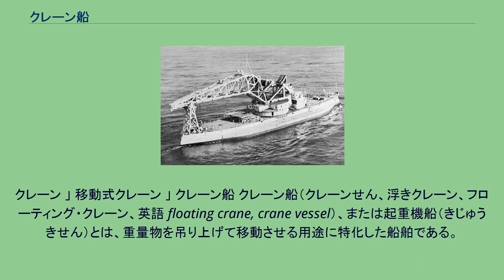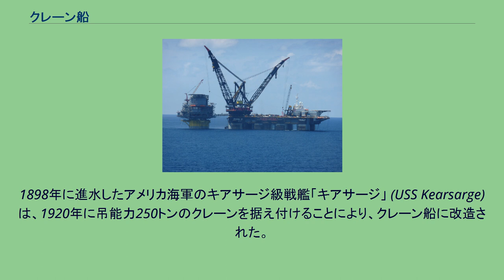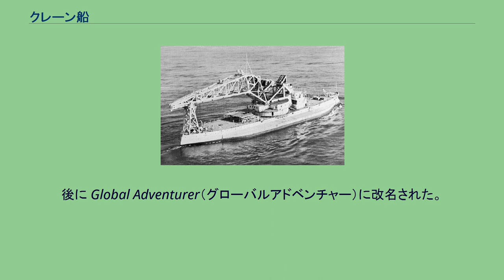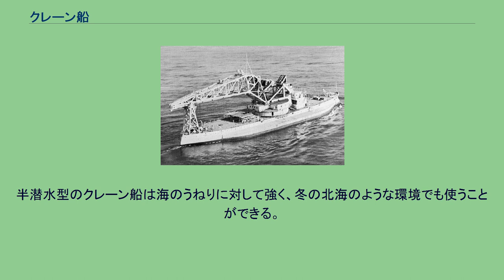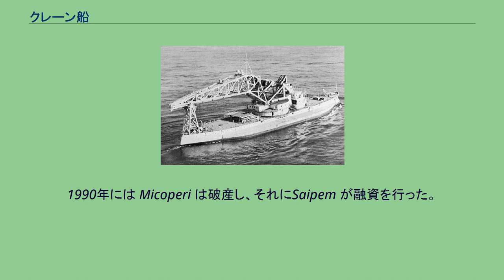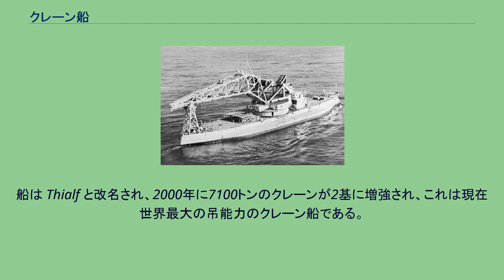クレーン船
クレーン 」 移動式クレーン 」 クレーン船 クレーン船（クレーンせん、浮きクレーン、フローティング・クレーン、英語 floating crane, crane vessel）、または起重機船（きじゅうきせん）とは、重量物を吊り上げて移動させる用途に特化した船舶である。
移動式クレーンおよび海上起重機の一種で、船にクレーンを搭載した形体が一般的である。
最大級のクレーン船はパイプライン建設など沖合での工事、海上橋梁の建設などに使われている。
大きいものは半潜水型で造られているが、単胴船型のものも用いられている。
また、クレーンが旋回型のものと、旋回できないものがある。
なお、港に配備されていることのあるガントリークレーンとは異なる。
クレーン船1号となったUSS キアサージAB-1 クレーン船は14世紀初頭に現れ、中世ヨーロッパでは、ほとんどの港や入り江に、必要に応じて配備されていた。
1898年に進水したアメリカ海軍のキアサージ級戦艦「キアサージ」 (USS Kearsarge) は、1920年に吊能力250トンのクレーンを据え付けることにより、クレーン船に改造された。
後にこれは「クレーン船1号」(Crane Ship No.1) と改名された。
この船は戦艦の造船する際の砲塔や装甲の据え付けを多数行った。
また、1939年に沈没したサーゴ級潜水艦「スコーラス」 (USS Squalus, SS-192) を引き揚げたことがよく知られている。
1949年、J・レイ・マクダーモット (J. Ray McDermott) がデリックバージ4号 (Derrick Barge Four, クレーン船4号) を建造。
これは旋回可能な吊能力150トンのクレーンを装備していた。
この種の船の登場によって、沖合工事産業の方向がそれまでと一変した。
かつては陸上でパーツごとに作成して運んでいた石油プラットフォームなどを、モジュールごとに作成し、海上で組み立てできるようになった。
メキシコ湾など浅瀬での事業では、バージで充分であった。
1963年、ヘーレマ (Heerema) はノルウェーのタンカー Sunnaas を300トンの吊能力を持つクレーン船に造り変えた。
これは沖合工事として、半潜水型ではない最初のものとされている。
後に Global Adventurer（グローバルアドベンチャー）に改名された。
この種のクレーン船は北海などでの事業に適している。
Thialf サイペム7000 洋翔 1978年、オランダのヘーレマ社の設計、三井造船の造船で2隻の半潜水型のクレーン船が造船された。
Hermod と DCVボールダーの2隻であり、それぞれ2000トンと3000トンのクレーンを備えていた。
2隻合わせて5000トンの吊能力を持ち、また、後にどちらも更に大きな吊能力に増強された。
半潜水型のクレーン船は海のうねりに対して強く、冬の北海のような環境でも使うことができる。
また、瞬間的安定性が非常に高く、それによって単胴船の物と比べて非常に大きい吊能力を得ることができる。
大きな吊能力の物が出てきたことで、石油プラットフォームの建設にかかる期間が3〜4ヶ月だった物が数週間にまで短縮された。
この成功に触発され、半潜水型のクレーン船が多く作られた。
1985年にアメリカ合衆国マクダーモット社の DB-102 が就航した。
これにはそれぞれ6000トンの吊能力を持つクレーンが2つ搭載されていた。
1986年にはイタリアの Micoperi 社が7000トンのクレーン2機を積んだ M7000 を造船した。
しかしながら、1980年代半ばに沖合建設の経済的好機が過ぎると、建造は下火になった。
1988年にヘーレマ社とマクダーモット社の合弁事業 HeerMac が開始された。
1990年には Micoperi は破産し、それにSaipem が融資を行った。
M7000 は引き継がれ、後に サイペム7000 に改名された。
1970年代の巨大コンテナリフトの産業から始まった巨大クレーン船の業界だったが、1980年代半ばに終焉を迎えるまでにこの分野で活躍したのは数社だけしかなかった。
ヘーレマは1997年に合弁事業解消後にマクダーモット社の DB-102 を引き継いでいる。
船は Thialf と改名され、2000年に7100トンのクレーンが2基に増強され、これは現在世界最大の吊能力のクレーン船である。
また史上最大のつり上げ記録は サイペム7000での...